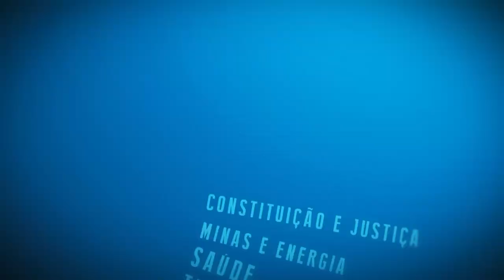Resumo Comissões - Com. Mulher - São Gonçalo